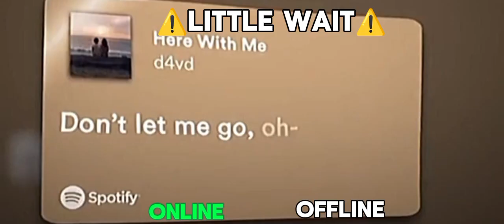January 9, 2024